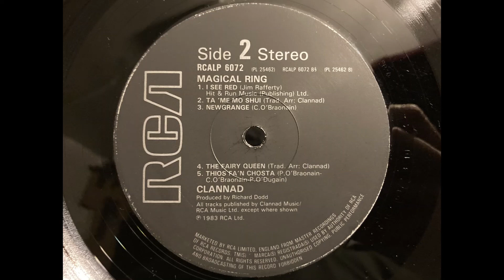Clannad - Newgrange. HQ Vinyl Rip. (Linn Sondek LP12/Ittok/Kandid)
From the first UK pressing of “Magical Ring”. 1983. This was the first Clannad album that used a lot of synthesisers as well as standard instruments.

This track is one of the singles from this album. Very Stonehenge like track! I like the way it sound on vinyl- much more “alive” than the digital version IMO.

Alan Metheny in Mexico has requested the whole Magical Ring album. I’ve already ripped it, but need to do some manual click removal on it before putting it up. I’ll get around to doing that soon

Equipment:
Linn Sondek LP12 turntable/precirkus
Hercules PSU
CA 640p phono stage (MC). Loading reduced to 40 ohms.
Belden 89259 coax interconnect (low capacitance)